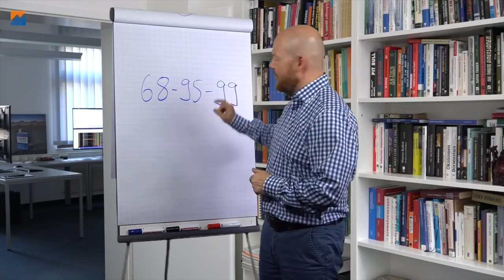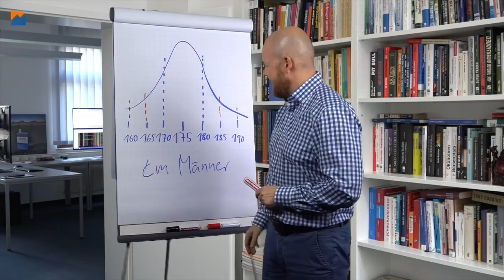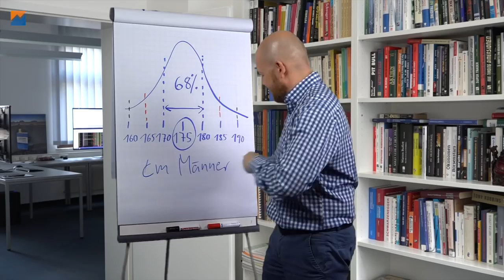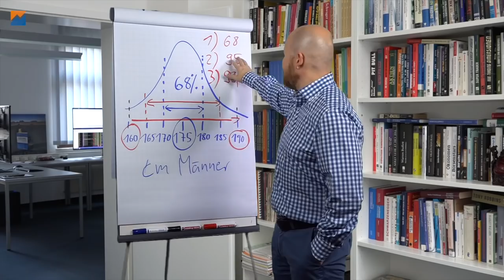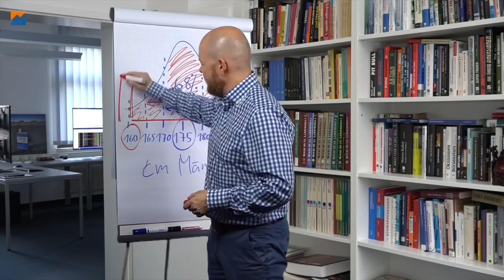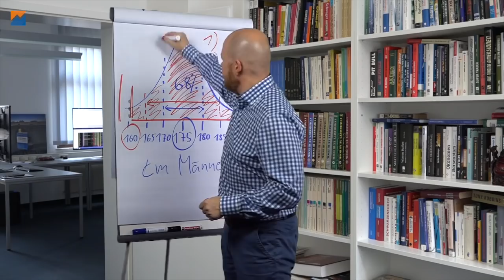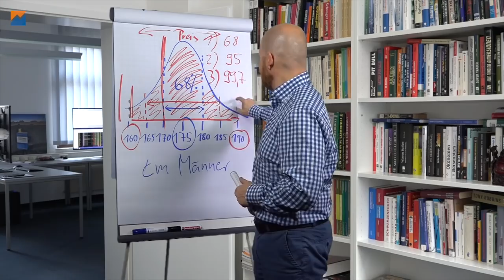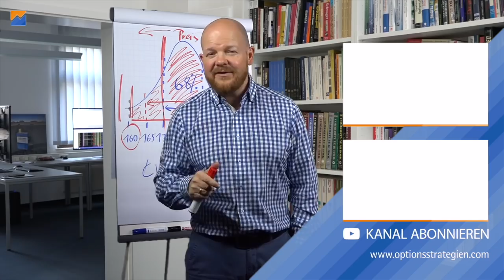68-95-99 Regel im Optionshandel | Was ist das nun schon wieder?